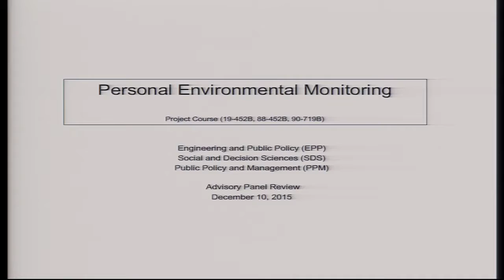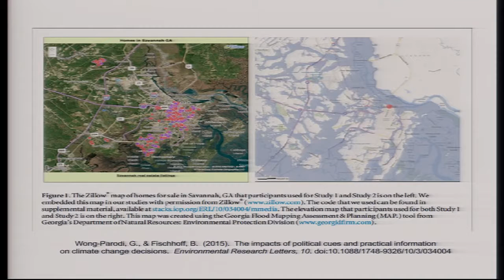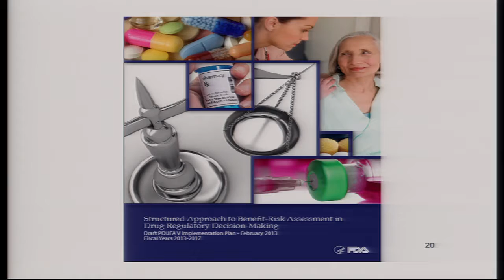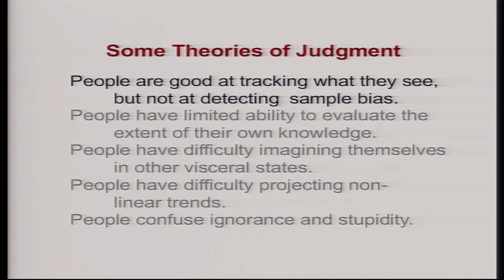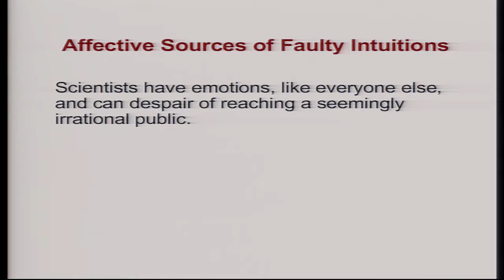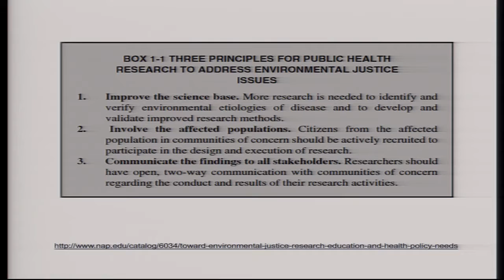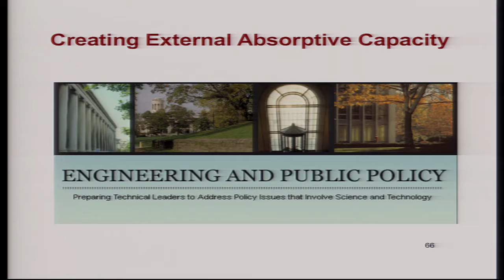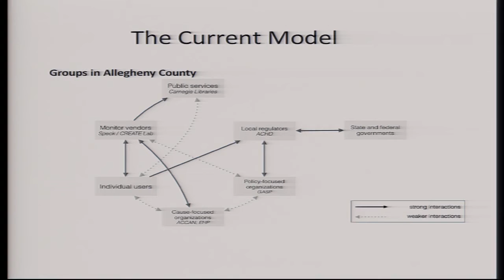Mobilizing the Science of Science Communication- Baruch Fischhoff